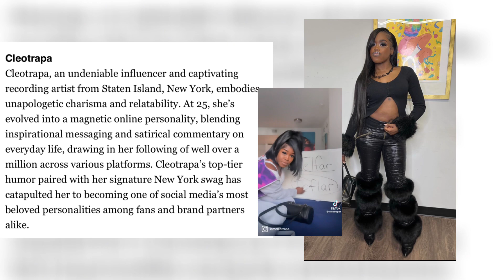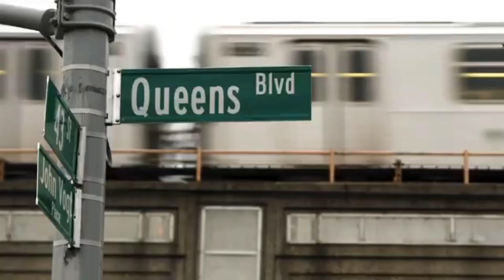The Impact New York Coming Soon! | Cast Introduction, Premiere Date & Trailer!! | New Tv Show